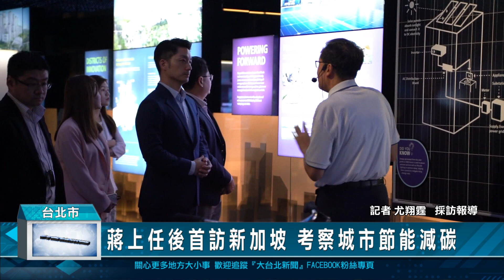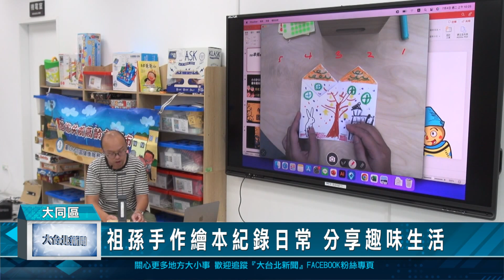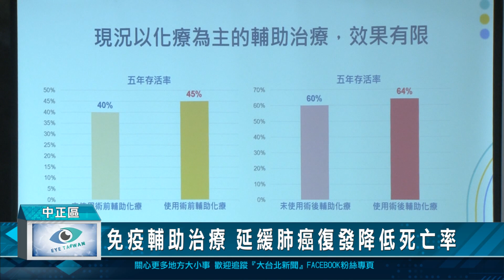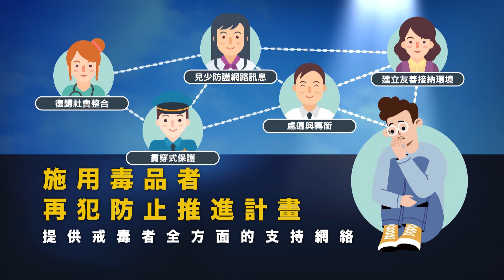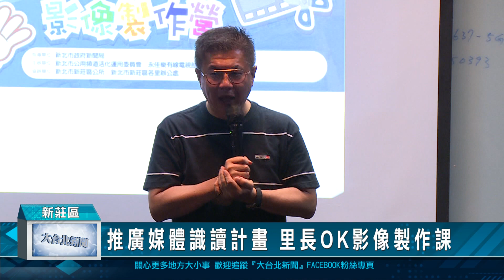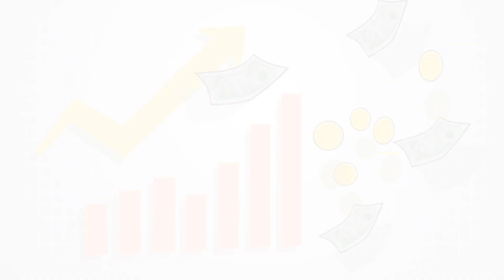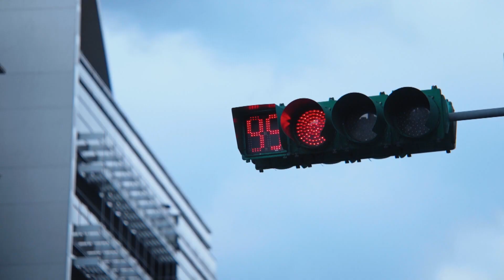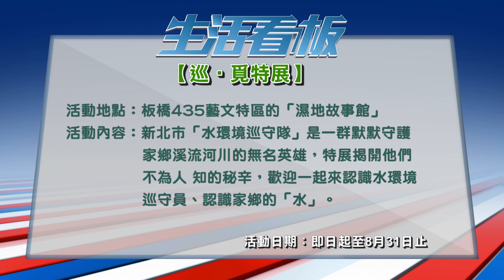20230706 大台北新聞